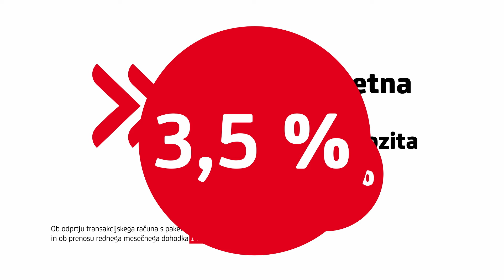3,5 % ekskluzivna letna obrestna mera klasičnega depozita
Izkoristite izjemno priložnost in si zagotovite 3,5 % letno obrestno mero na vezani depozit in 12 mesecev brez stroškov vodenja transakcijskega računa za Pakete Sproščeni, Aktivni ali Brezmejni do 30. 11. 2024!